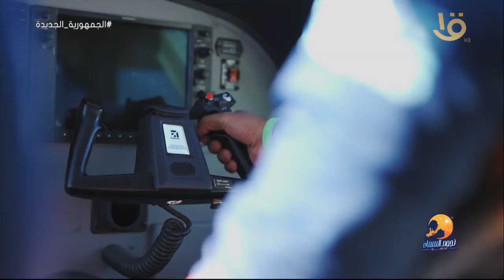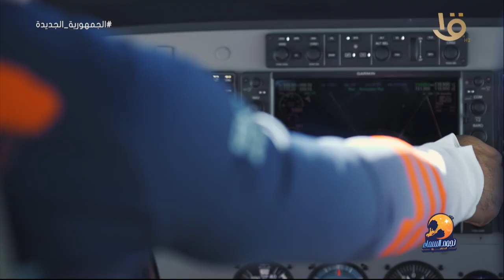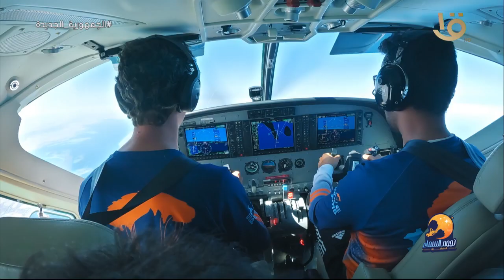نجوم السماء | جرعة زائدة من الأدرنالين مع هيثم شاكر في الغردقة .. الحلقة الكاملة 18-4-2022